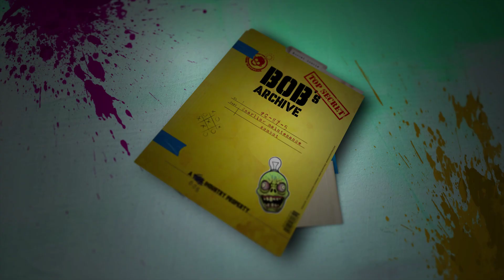Welcome to ParadiZe # 13 間違って拠点襲撃 【PC】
前回、拠点をお引越ししたところ・・水力発電のパイロンとのリンクが途切れたのか電力不足になってしまいました。（拠点とパイロンの距離が遠いから？）
拠点と水源の近くのパイロンの間をファストトラベルで行き来しているときに、間違って拠点襲撃を開始してしまいました・・・
せっかく防御壁で囲んでいたのに、ほとんどの壁を破壊され内部まで侵入されてしまいます。
3Waveしのいだら完了となりますが、被害は甚大でした。
物量で攻めてくる野生ゾンビに対しては設置したトゲトラップは意味がなく、防御壁が思ってたよりもろいことが判明しました。あとでもっと考える必要があります。
電力不足は自分でバケツを持っていって、とりあえずの水を確保したら何とか復旧できたようです。